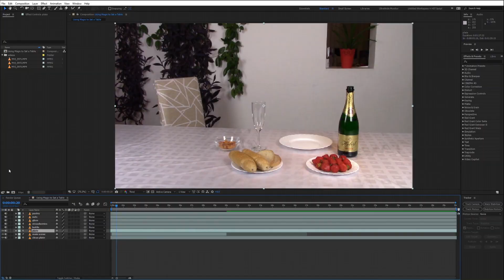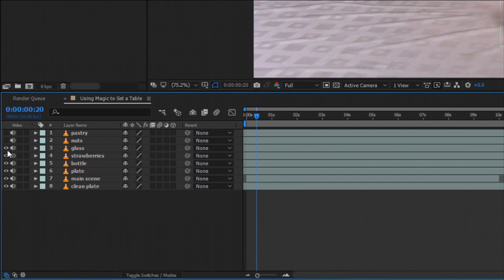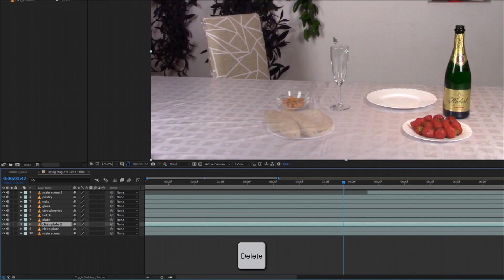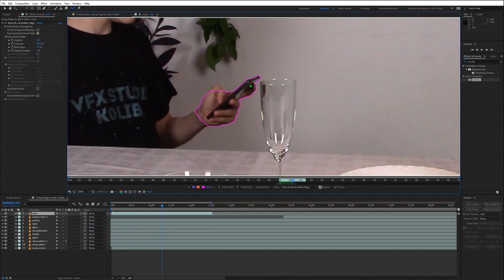Make OBJECTS APPEAR out of nowhere│After Effects VFX Tutorial (Editing Magic)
In this tutorial I will show you how to make our NEW Magic Trick - Using Magic to Set a Table. Learn how to create EDITING MAGIC in this After Effects Tutorial.